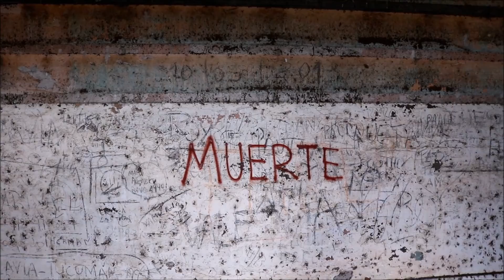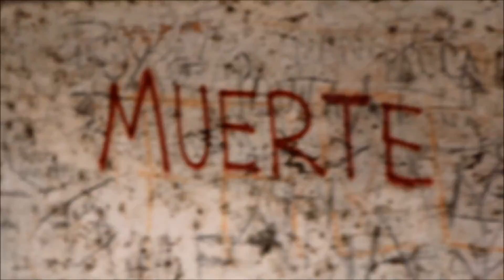Exploración Máximo Fernadez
Visitamos un pueblo fantasma en la provincia de Buenos Aires, Argentina. Vamos tras una Iglesia en ruinas que esconde algunas leyendas y que se encuentra en las entrañas de un misterioso bosque.

Cuenta de Instagram @niko_urbex